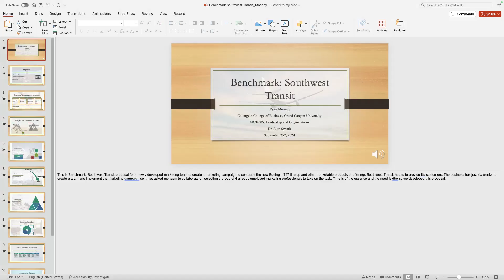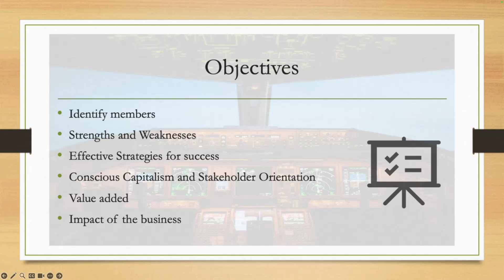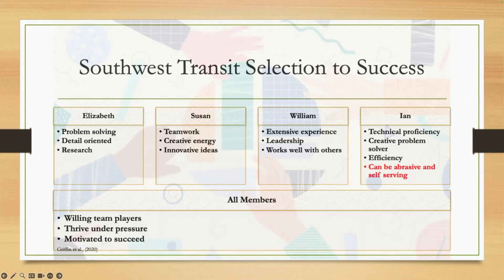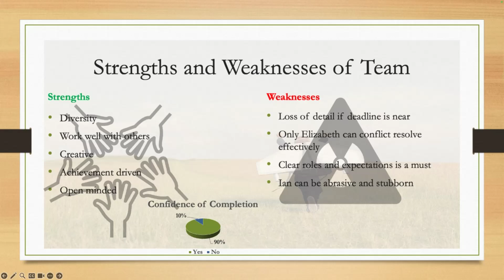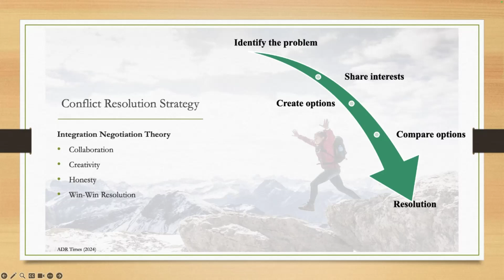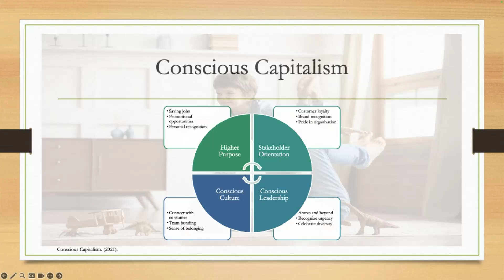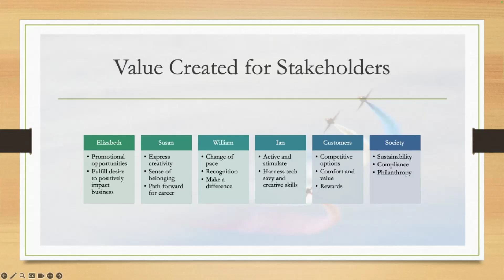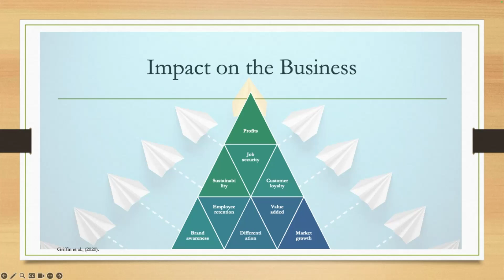Benchmark Southwest Transit Mooney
Ryan Mooney
Colangelo College of Business, Grand Canyon University
MGT-605 Leadership and Organizations
Dr. Alan Swank